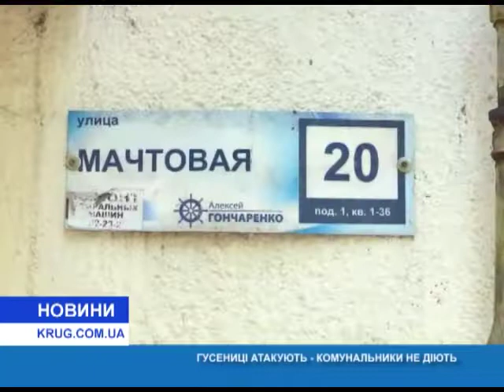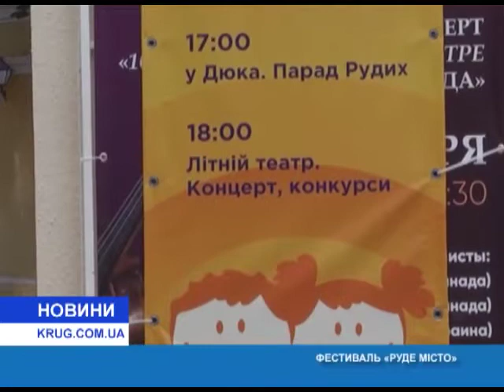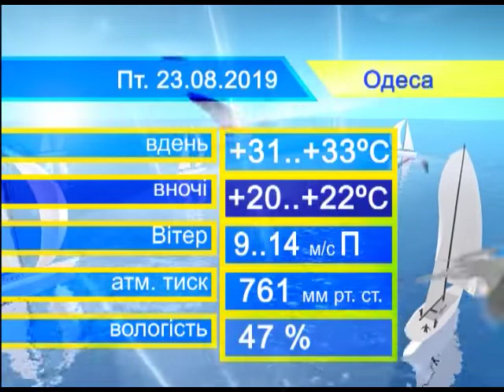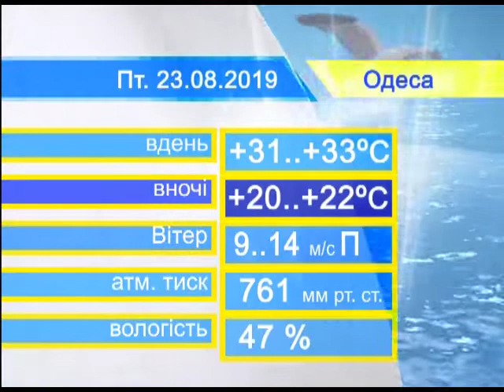Новости(укр.) от 22.08.2019